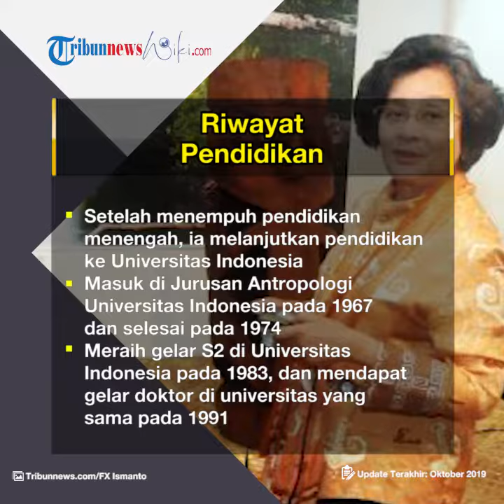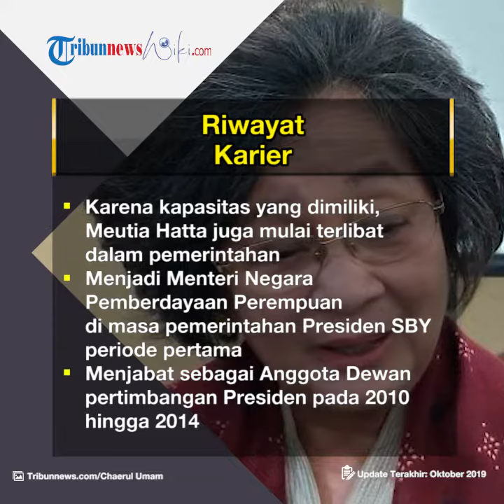Profil Meutia Hatta - Akademisi dan Politisi Putri Wakil Presiden Pertama Indonesia, Mohammad Hatta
TRIBUN-VIDEO.COM - Meutia Farida Hatta Swasono lahir di Yogyakarta, pada 21 Maret 1947.

Ia lebih dikenal dengan nama Meutia Hatta.

Meutia Hatta lahir dari pasangan Mohammad Hatta dan Siti Rahmawati Hatta.